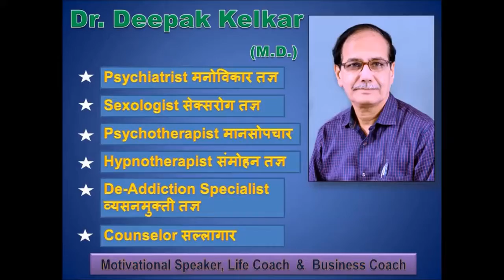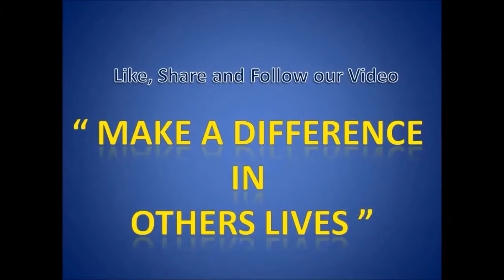Anxiety disorder and Hypnotism चिंता कि समस्या और हिप्नाॅटीझम